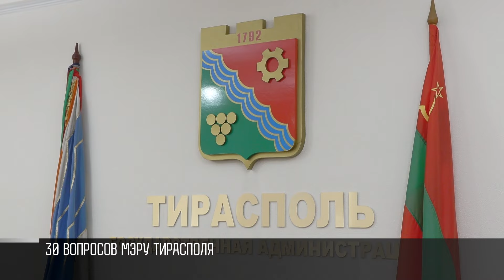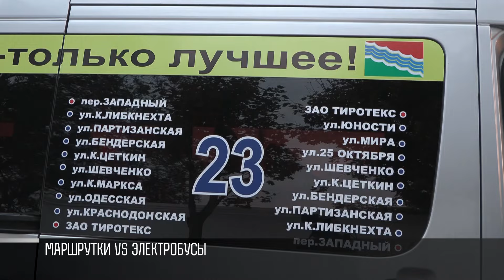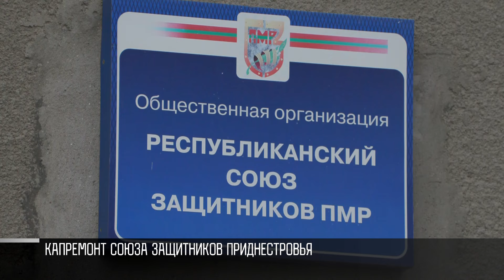30 вопросов мэру Тирасполя от защитников ПМР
Сегодня глава госадминистрации Тирасполя Олег Довгопол ответил на вопросы защитников Приднестровья. Говорили о квартирах, парковках, маршрутках и не только. 30 вопросов от защитников Приднестровья мэру Тирасполя. Один из главных - квартирный.